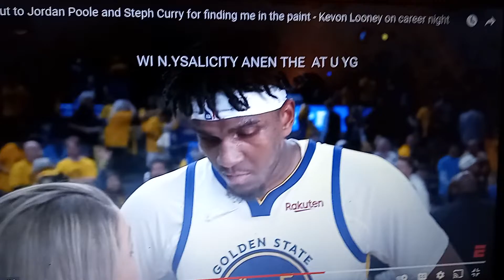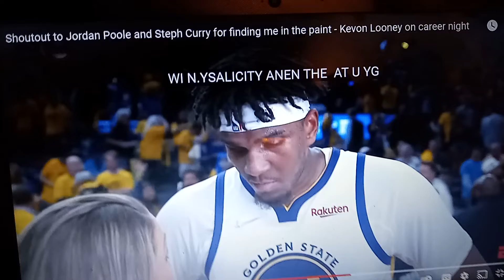Sports: Milwaukee Wisconsin's Own Kevon Looney Explodes for 21 and 12 rbs (he was the best in HS!)